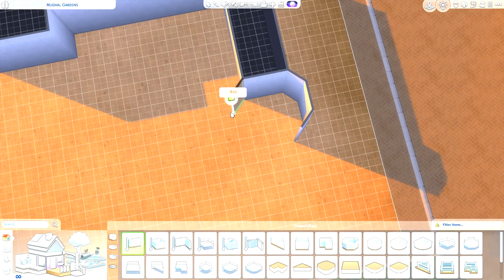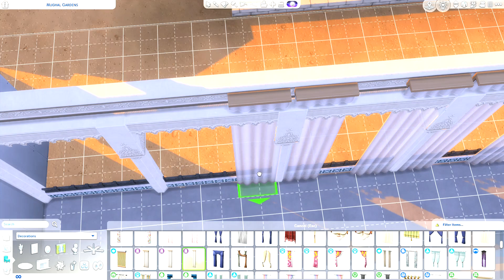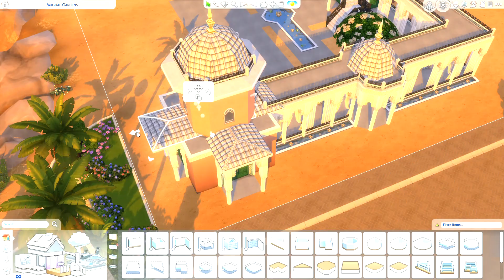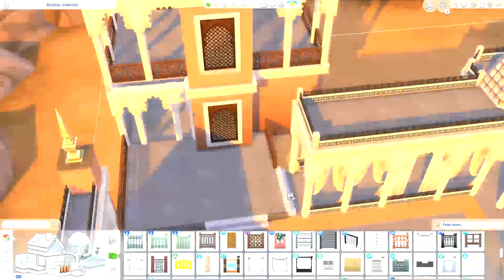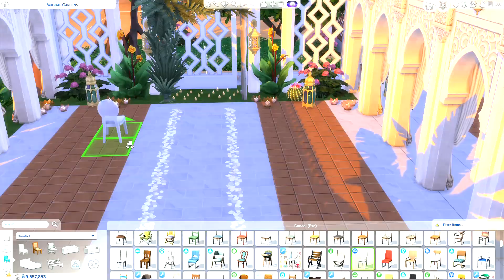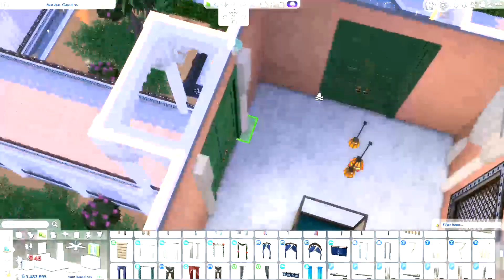Mughal Gardens Wedding Venue | Sims 4 Speed Build | CC Free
Set against the rocky backdrop of Oasis Springs, this richly detailed Haveli (Mansion) is the perfect setting for your Sim's next wedding. With exotic botanicals, and Mughal-inspired architecture, this venue is the perfect place to say 'I do' and kiss under the starry night sky.

CC Free. Available on the gallery. EA ID TheQueenieSims

Please use BB.moveobjects on cheat before placing.

Lot size 50x50.  Thoroughly playtested.